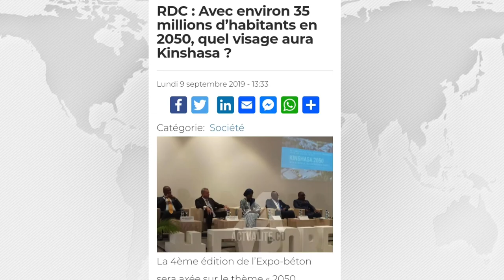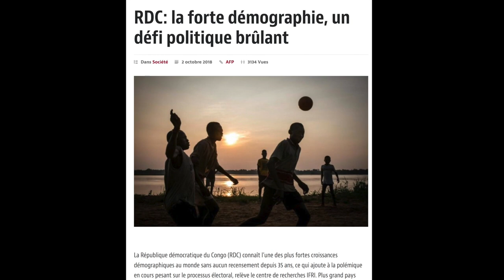La RDC en 2050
En 2050, le nombre d'habitant en République Démocratique du Congo sera 200 million d'habitant. Dans cette video Fabrice Ilunga explique les scénarios envisageable lié à l'augmentation démographique.